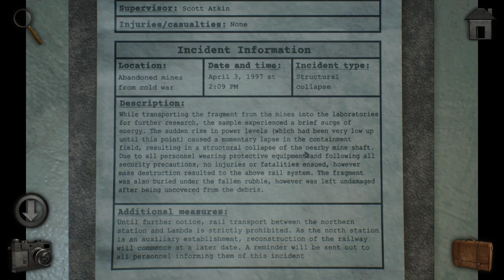Lambda Base! | Part One | Meridian 157: Chapter 3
Hi everybody! Welcome to Meridian 157 Chapter 3! This is the final chapter in the Meridian series and I have high hopes for it! So far it seems very normal as of now, no creature in sight yet but I assume there will be one in our future! Whether that's good or bad, we shall see.

I do want to take a moment to express my apologise about not uplodaing for a few days last week. My job has picked up pace a little more and I just didn't have time to do my videos like I wanted too. This week, as well as the rest of my schedule have been planned out a little better so we should be able to avoid future delays and issues. Thank you so much for stopping by and I hope you enjoy! :D